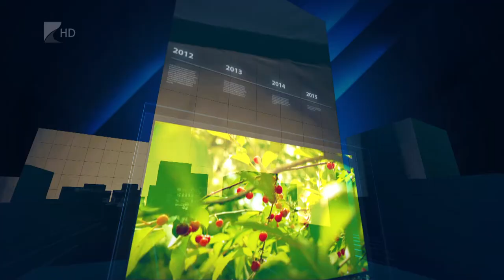35 perc - 2022.01.05.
Témák:

1. Szorongás, függőség
 - Sokan kerültek nehéz helyzetbe az elmúlt hónapokban.

2. Segítség Horvátországban -
 A földrengés sújtotta területen főztek nyíregyházi mesterszakácsok.

3. Elismerés
 - Nyíregyházi tanár lett A digitális oktatás nagykövete.